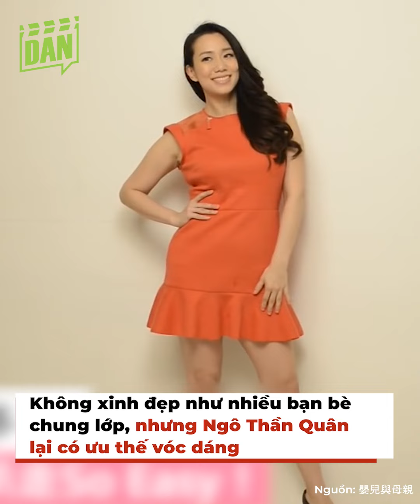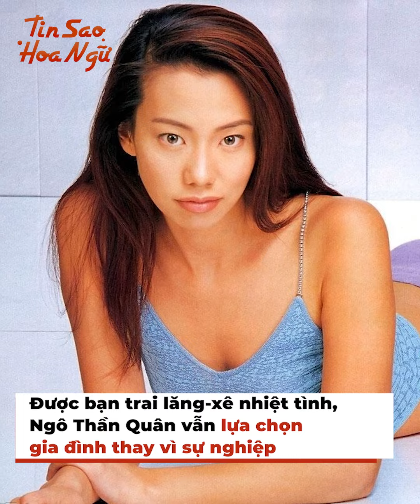Ngô Thần Quân: Nhan sắc gây ồn ào nhất Phong Vân vẫn được chồng đại gia yêu chiều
Năm xưa, khi Phong Vân được ra mắt thì "Khổng Từ" Ngô Thần Quân chính là người vấp phải nhiều tranh cãi nhất. Bởi so với dàn sao nữ như Tưởng Cần Cần, Uông Tổ Bình hay Điền Lệ... thì cô hoàn toàn thua kém về ngoại hình và lạc quẻ với vai diễn nhất. Thế nhưng, khi nhìn vào những hình ảnh mới của người đẹp này ở tuổi 43 thì mình và khán giả lại choáng váng vì cô là người trẻ trung, giàu có và sung sướng nhất.